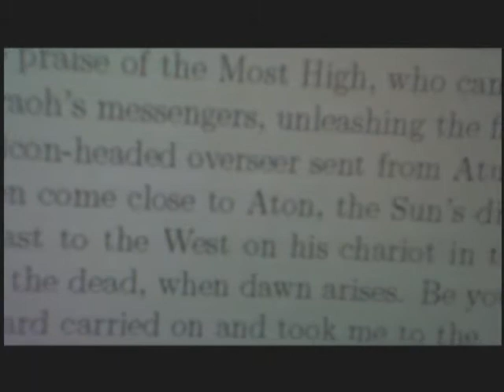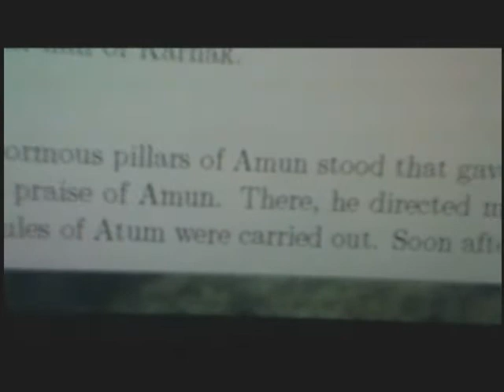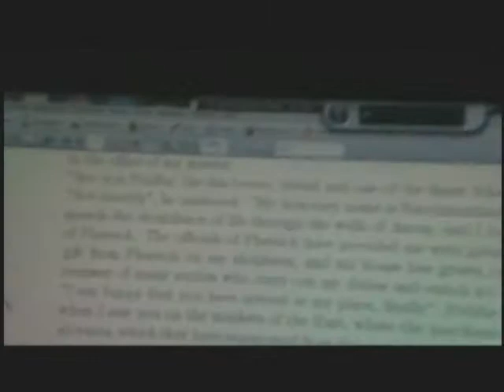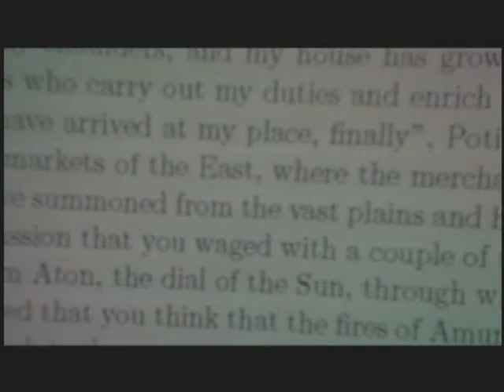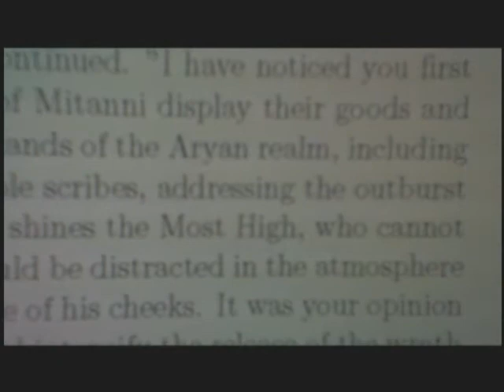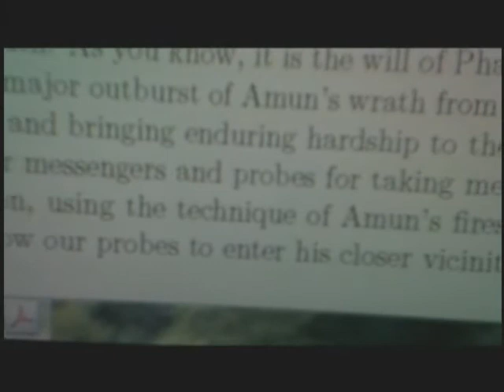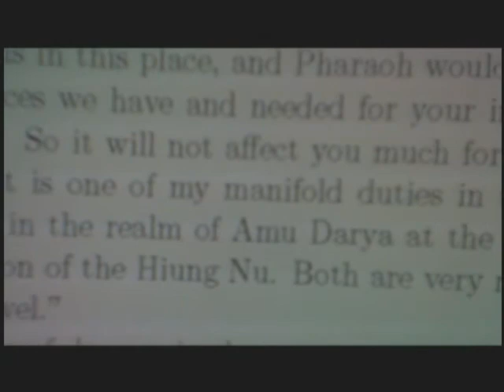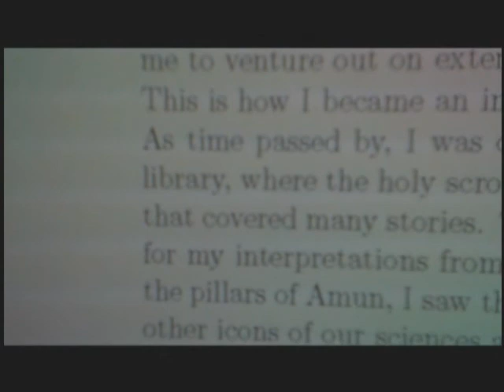How Can I Reach A Star? A Tutorial (03) of (18)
Principles of the space time jump, speeds larger than the speed of light, the time machine and quantum-mechanical uncertainties.